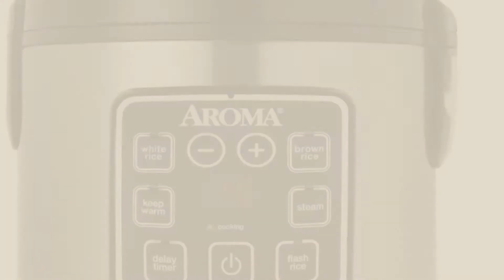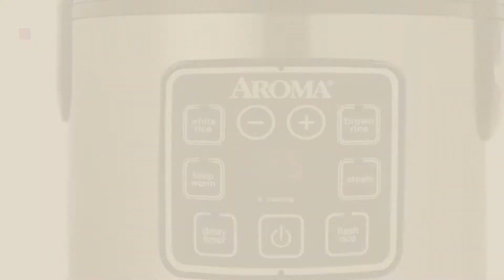Best Rice Cookers Small [2018]: BLACK+DECKER 3-Cup Cooked/1.5-Cup Uncooked Rice Cooker,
New! 2019 Black Friday / Cyber Monday Rice Cookers Deals and Updates.

Black Friday / Cyber Monday BD 3c Rice Cooker Wht by Applica

Black Friday / Cyber Monday Oster 6-Cup Rice Cooker with Steamer, Red (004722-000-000) by Oster

Black Friday / Cyber Monday Aroma Simply Stainless 3-Cup(Uncooked) 6-Cup (Cooked) Rice Cooker, White by Aroma Housewares

Black Friday / Cyber Monday Oster Titanium Infused DuraCeramic 6-Cup Rice & Grain Cooker with Steam Tray, Silver/Black by Oster

Black Friday / Cyber Monday Aroma Housewares ARC-914SBD 8-Cup (Cooked) Digital Cool-Touch Rice Cooker and Food by Aroma Housewares

Black Friday / Cyber Monday Aroma Housewares Mi 3-Cup (Cooked) (1.5-Cup UNCOOKED) Digital Cool Touch Mini Rice Cooker by Aroma Housewares

Black Friday / Cyber Monday Zojirushi NHS-06 3-Cup (Uncooked) Rice Cooker by Zojirushi